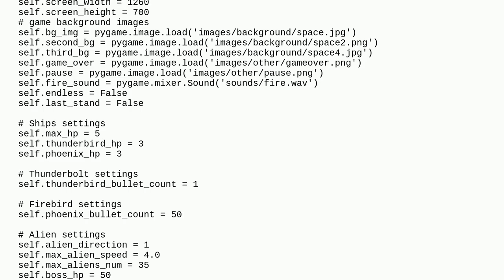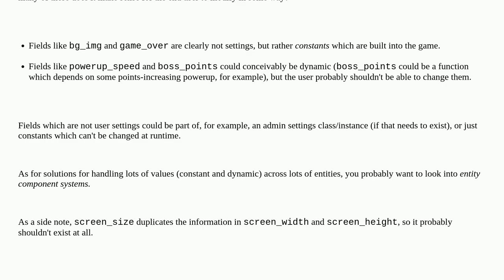Too many instance variables in a class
A special thanks goes out to the community

  object-oriented python classes